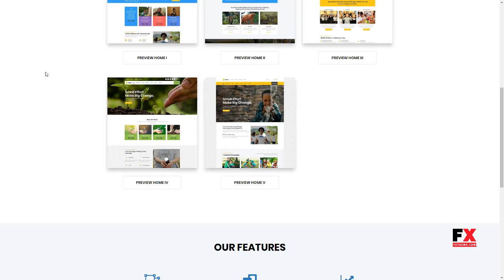Kunco - Charity and Fundraising WordPress Theme Aucaman Masami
Columns 4+

 Layout Responsive